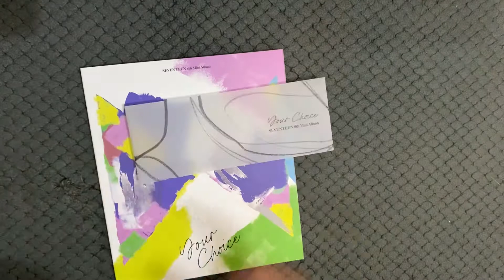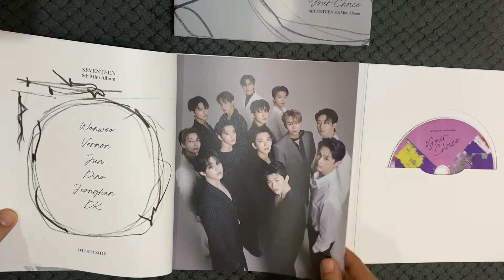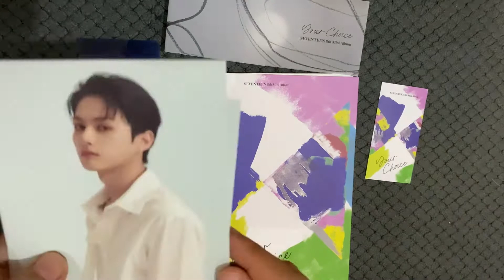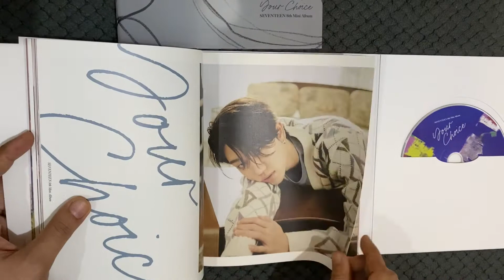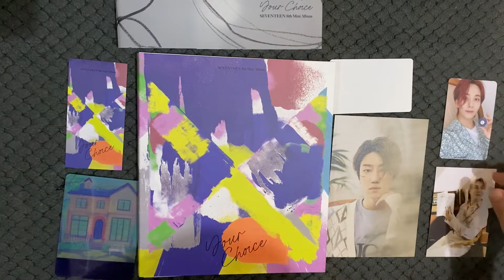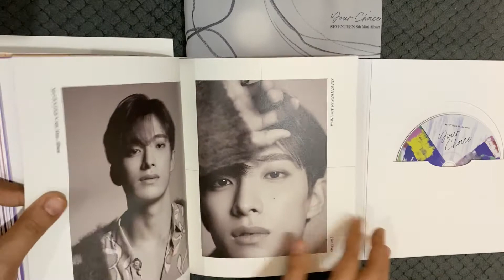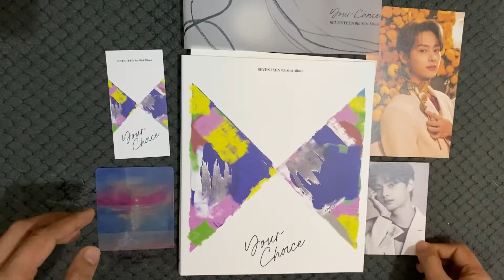UNBOXING | SEVENTEEN YOUR CHOICE ALBUM